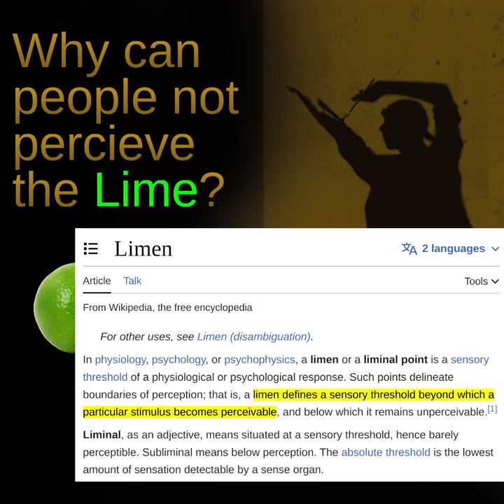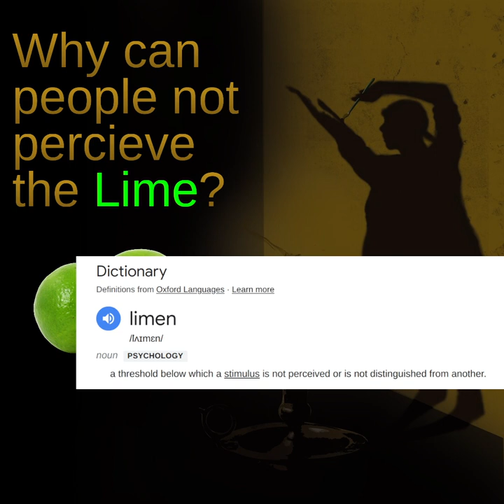◼️ "Limen" is just at the threshold of human understanding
LIME LIMERICK about LIMEN being the LIMIT of human perception...
(yes, the etymology of the word 'limit' is "limen")